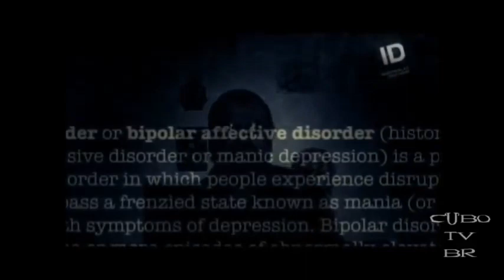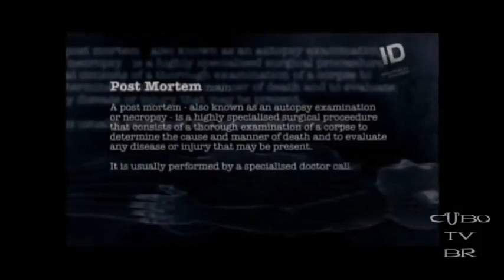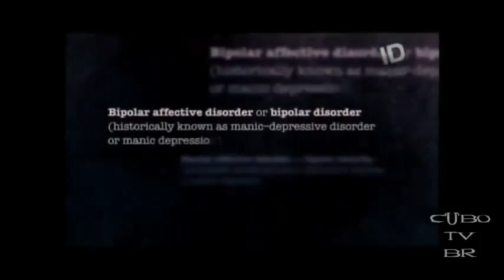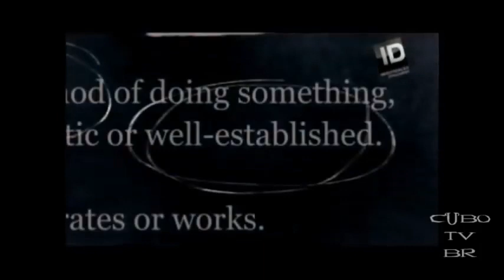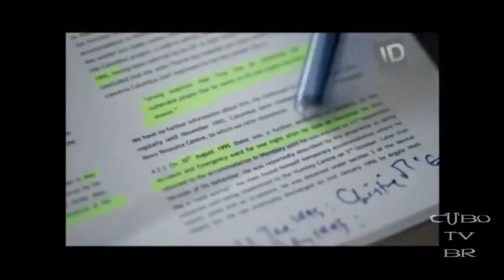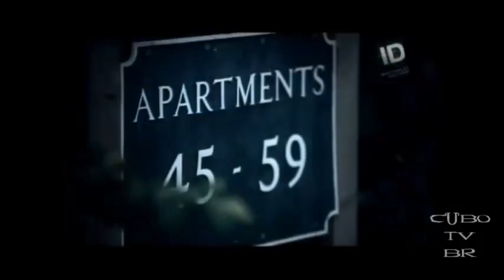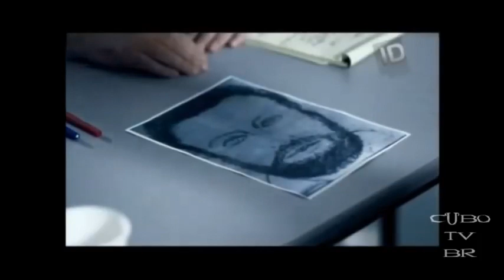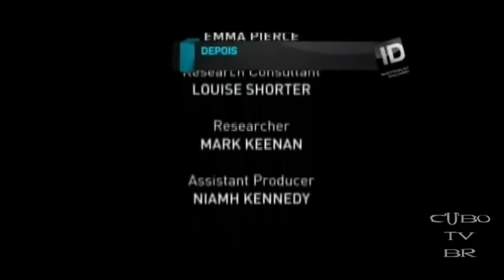Serial Killer - Anthony Hardy, o estripador de Camden (Documentário Dublado em Português)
Nascido em 31 de maio de 1951, na cidade inglesa de Burton-on-Trent, Anthony Hardy teve uma infância sem anormalidades. Seu pai era mineiro, mas Anthony não seguiu os passos de seu genitor. Após se destacar na escola, conquistou uma vaga na conceituada Imperial College London, onde se graduou em Engenharia.

Sua inteligência era seu grande chamariz, o que o tornava um sucesso com as garotas da faculdade. Casou-se em 1972 com Judith Dwight, uma funcionária da universidade. Após a graduação, Hardy se tornou engenheiro da Companhia Britânica de Açúcar.

Graduado, casado, e ocupando um cargo de alto escalão, Anthony não possuía o perfil tipicamente desajustado comumente detectado em assassinos em série. Porém, por volta dos 30 anos de idade, e já pai de quatro filhos, os problemas começaram a aparecer.

- Publicidade -

Anthony Hardy hand
Um dos raros registros fotográficos de Anthony Hardy
Passou a exercer um comportamento abusivo com sua esposa e filhos e episódios de violência doméstica se tornaram comuns. Seu emprego exigia viagens constantes, e nesse período Hardy desenvolveu um incontrolável vício por sexo, o que acarretou seu envolvimento em inúmeros relacionamentos amorosos, além de costumeiramente contratar serviços de prostitutas.

Após uma crise econômica, Anthony Hardy perdeu seu emprego e passou a sofrer uma profunda depressão, além de apresentar mudanças constantes de humor.

Pouco tempo depois conseguiu um novo emprego, dessa vez na Austrália. Mudou-se com a família na aparente tentativa de começar uma vida diferente, mas seu comportamento continuou o mesmo, agredindo sua esposa e mantendo relações extraconjugais. Em 1986, após um corte de gastos foi novamente demitido.

A essa altura, Hardy já havia desenvolvido uma estranha fixação pela figura de Jack, O Estripador, um assassino em série até hoje não identificado, que aterrorizou a Inglaterra no século XIX.

- Publicidade -

AS VÍTIMAS

Com problemas psiquiátricos e novamente deprimido por sua mais recente demissão, Anthony resolveu colocar em prática seu primeiro plano macabro.

Planejou minuciosamente como mataria sua esposa. Encheu uma garrafa de água e a colocou no congelador, enquanto abriu as torneiras para encher a banheira de sua casa.

Quando a garrafa se transformou em um bloco sólido de gelo, Hardy a utilizou para atacar seu cônjuge com diversos golpes na cabeça. Com Judith já desacordada, Anthony tentou afogá-la na banheira. Porém, um de seus filhos apareceu no banheiro e interrompeu a execução do crime.

Após ser preso, confessou sua real intenção, mas conseguiu ludibriar as autoridades policiais, convencendo de que precisava de tratamento psiquiátrico. Assim, foi internado em uma unidade de tratamento no estado australiano de Queensland, de onde saiu após pouco tempo, retornando à Inglaterra.

- Publicidade -

Anthony Hardy victims
Vítimas de Anthony Hardy
Em sua terra natal, morando em albergues e abusando do uso de álcool e drogas ilícitas, Hardy tenta retomar o controle de sua família, época em que passa a perseguir constantemente sua agora ex-esposa, que o denuncia e consegue uma ordem de restrição. Após infringir a ordem judicial de não se aproximar de Judith, é preso por um curto período.

Novamente em liberdade, Anthony começou a vagar pelas ruas de King’s Cross, um distrito de Londres que na época era habitado por muitas prostitutas, traficantes e dependentes químicos.

No fim da década de 90 foi diagnosticado com diabetes, condição que lhe causou impotência sexual. Em 1998 foi acusado de estupro por uma prostituta. Apesar de preso, logo foi solto por falta de provas.

Fonte: canal ciências e criminologia